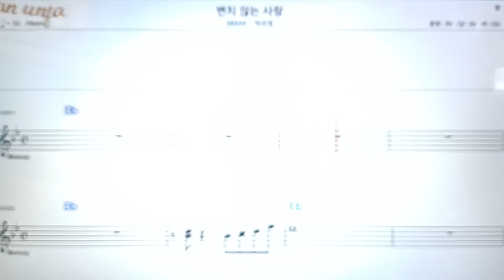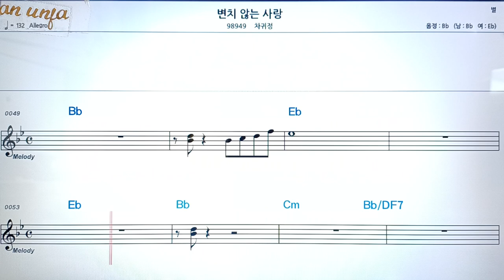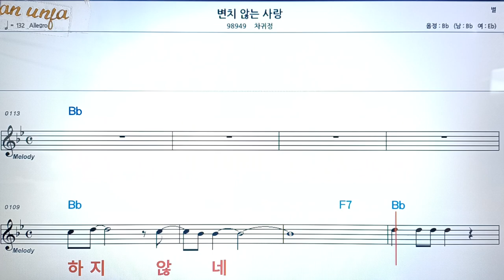변치 않는 사랑/차귀정👍악보, 코드,가사,Karaoke*가라오케 반주